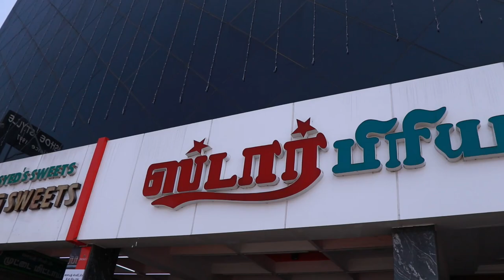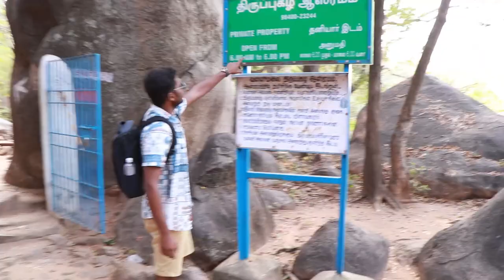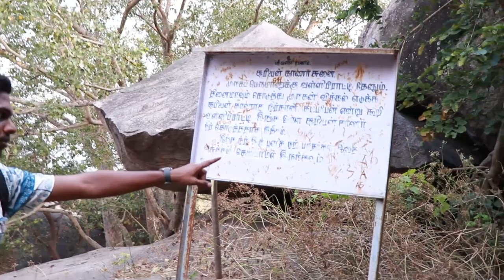வழி காட்டும் நாய்😲 !! VALLIMALAI VLOG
THIS VIDEO IS ABOUT A SMALL VLOG IN VALIMALAI
ABOUT:
Vellore Vallimalai is a village in Katpadi taluk of Vellore district, Tamil Nadu, India. It is located 30 kilometres from Vellore City and it is near Ponnai. It is known for Subramaniyar temple, a Hindu temple for Murugan. . Vaḷḷimalai is the place where Vaḷḷi, the daughter of Lord Vishnu and Lakshmi was born.
LOCATION:
Location: Vellore, Tamil Nadu
Hotels: 3-star averaging ₹7,075. View hotels
Deity: Murugan